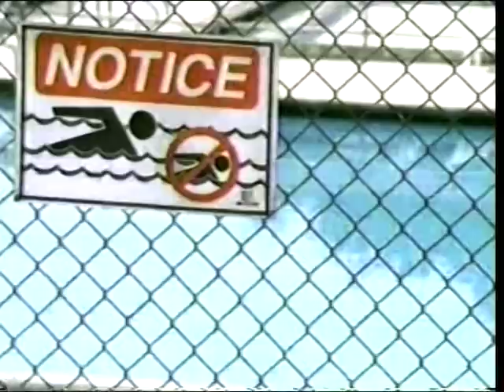Sealab 2021: Policy Promo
Adult Swim Promo